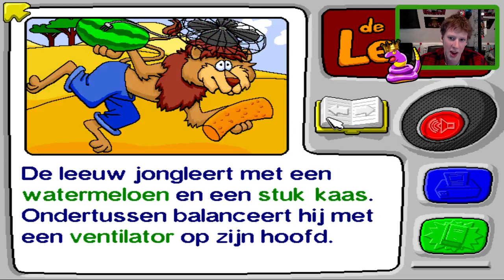Magische Mayonaise & Musicals - Putt-Putt 2: De Reis Door De Tijd #3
♥♥♥ LIKE = LIEF ♥♥♥

★INFORMATIE over Putt-Putt 2: De Reis Door De Tijd!★
In dit spel wil het schattige paarse autootje Putt-Putt eventjes langs bij Professor Sportcar om te chilluh. Professor Sportcar is druk bezig met het afmaken van zijn tijdmachije, Bij Een demonstratie loopt alles uit de hand, Putt-Putt's schoolspullen en zijn hondje "pep" worden opgezogen in de tijdmachine en komen in verschillende tijdperken terecht. Nu moet Putt-Putt óók in de tijdmachine om zijn spullen te redden...omdat hij te skeer is gewoon een nieuwe rekenmachine te kopen.

Overige Linkjes!

INFO
Hallo Serpentjes, Ik ben Rick Van Serpentgameplay! Op dit kanaal upload ik 2x per dag een gameplay video (14:00 en 18:30). Ik speel een gigantische variatie aan games zoals: Far Cry, Dishonored, Minecraft, Portal, GTA , Harry Potter, Half Life en Barbie's Zomerhuis! Gamen is sinds mijn jeugd een grote hobby en sinds 5 Oktober 2011 zijn het maken van de Youtube video's een grote uitbereiding op deze hobby geworden! Kijk gerust eens rond tussen mijn 2000+ video's...er zit er vast wel EENTJE tussen die jij leuk vindt :) Groetjes moi xx